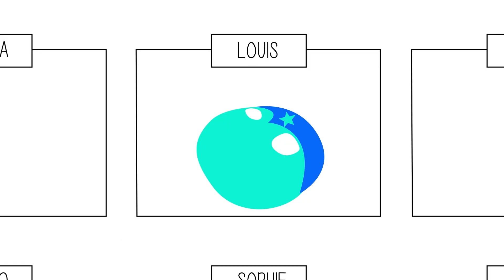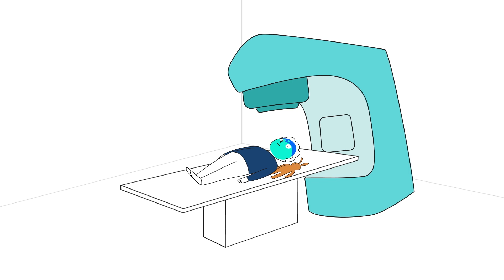Léa et Pilou - La radiothérapie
Dessin animé réalisé par les équipes du Centre Antoine Lacassagne pour expliquer et accompagner les enfants et les parents dans le traitement par radiothérapie